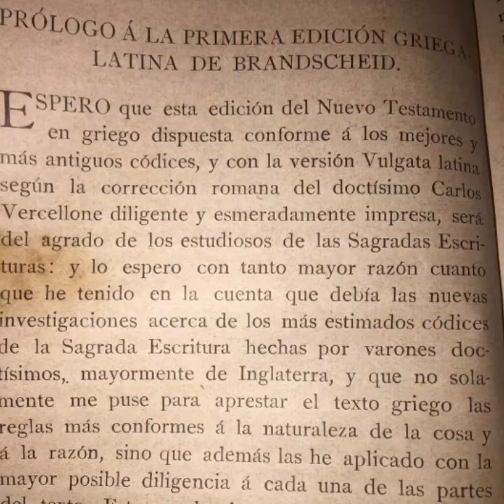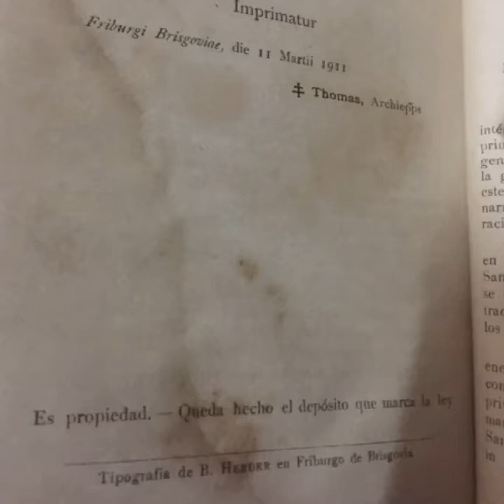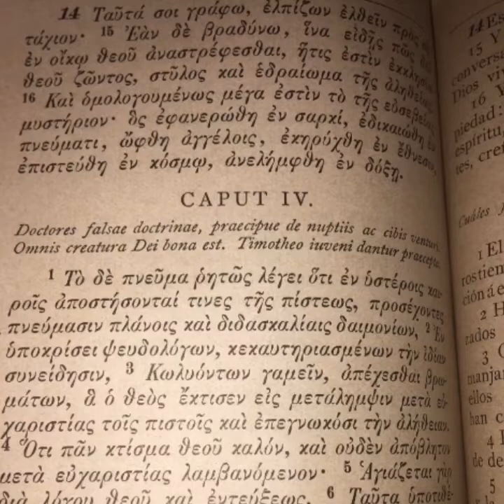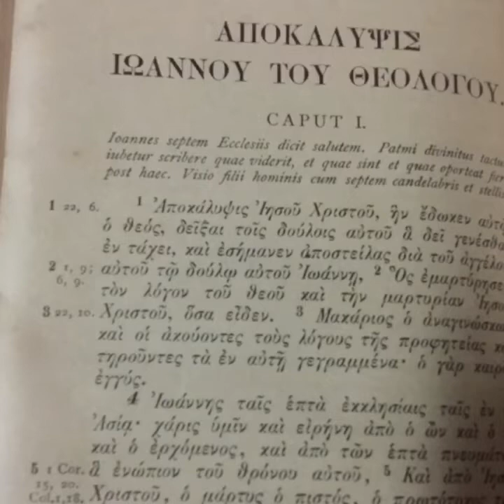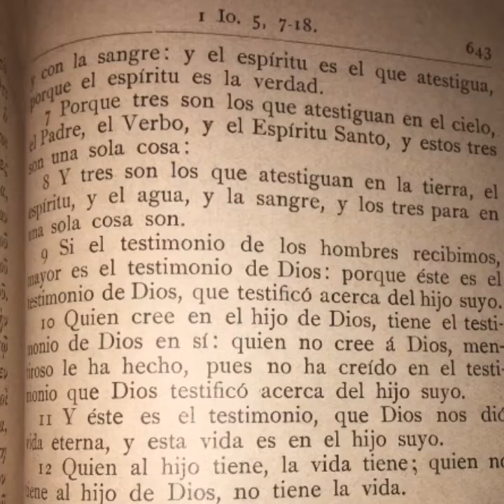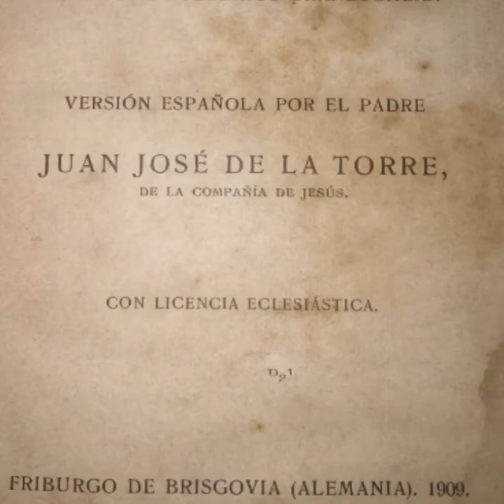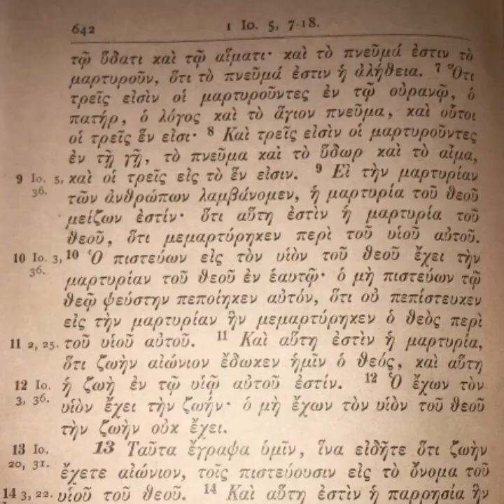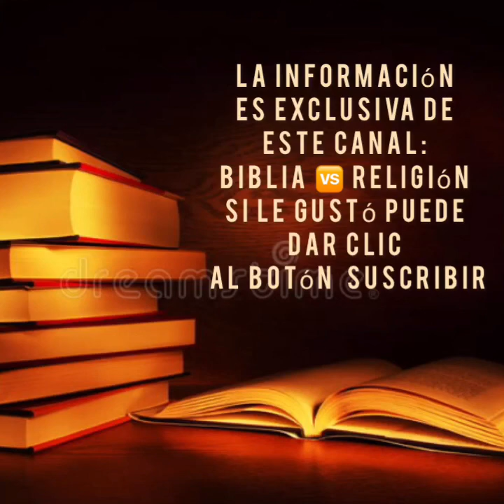El primer Nuevo Testamento Griego - Español ( Curiosidades de las Versiones de la Biblia )